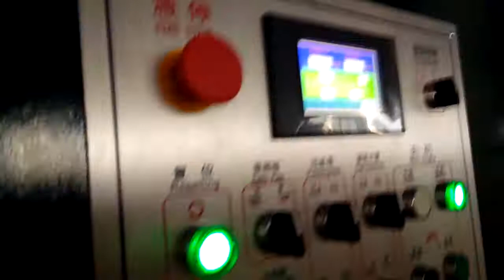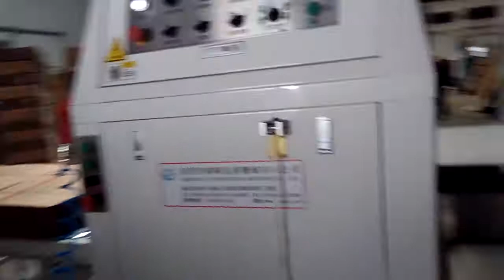JW 2400B gluer 23 04 2017